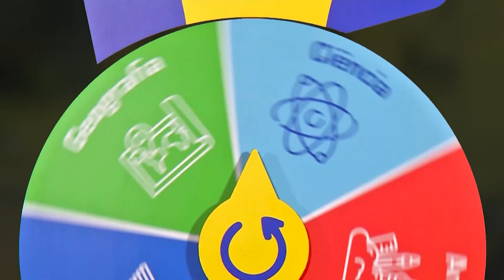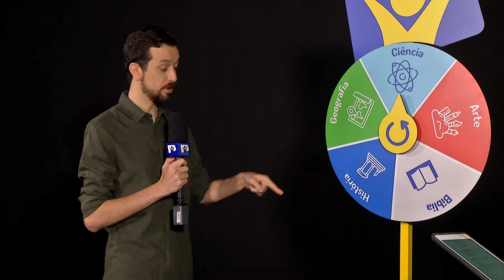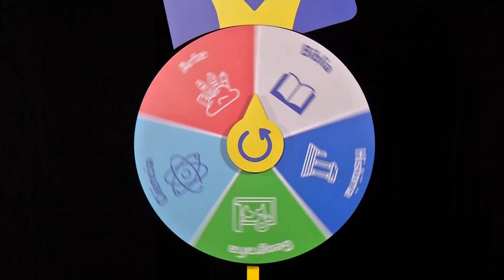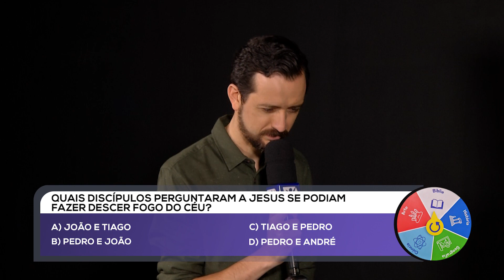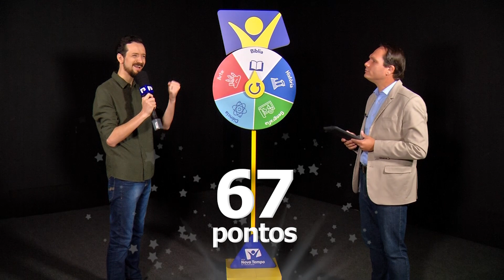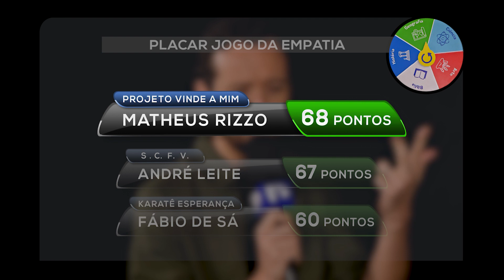JOGO DA EMPATIA - EP 10 | ANDRÉ LEITE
ONTEM, VOCÊ ACOMPANHOU NO JOGO DA EMPATIA, O CANTOR MATHEUS RIZZO, APOIANDO O PROJETO VINDE A MIM. HOJE QUEM ESTÁ AQUI CONOSCO É O DIRETOR ARTÍSTICO DA TV NOVO TEMPO E APRESENTADOR DO BOM DE BÍBLIA, ANDRÉ LEITE. VAMOS MERGULHAR ENTÃO NESTE QUADRO REPLETO DE CONHECIMENTO?